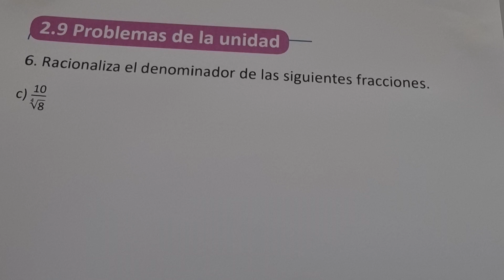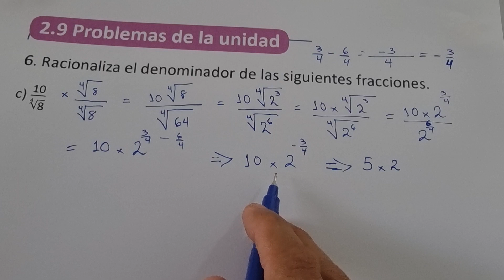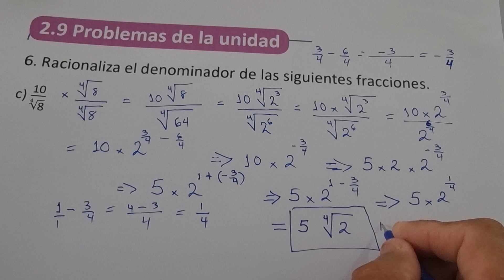2.9 PROBLEMAS DE LA UNIDAD NUMERAL 6 LITERAL C